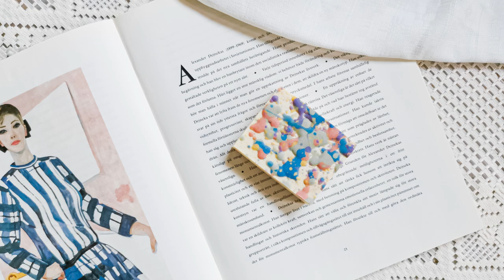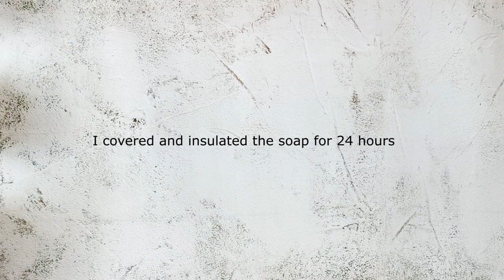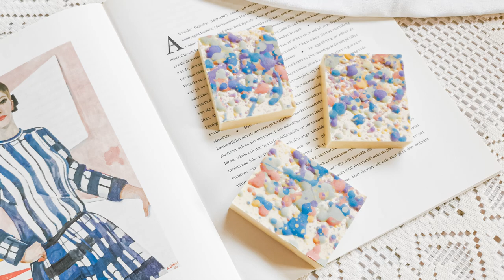Paint splatter soap 🎨 | Abstract art soap making